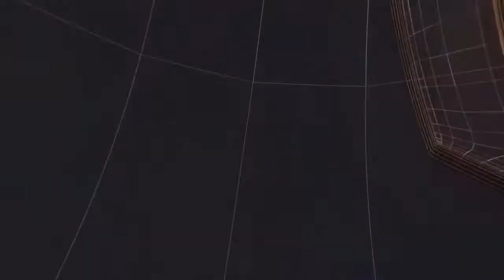नकली नोट बरामद तीन आरोपी गिरफ्तार, एसपी ने प्रेस वार्ता कर किया खुलासाII TODAY24 NEWS CHANNEL 24x7